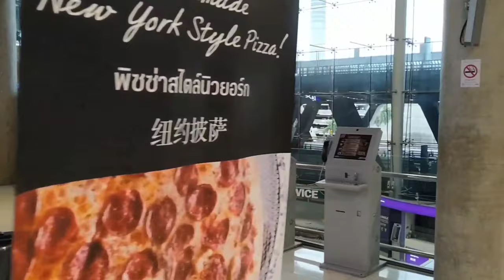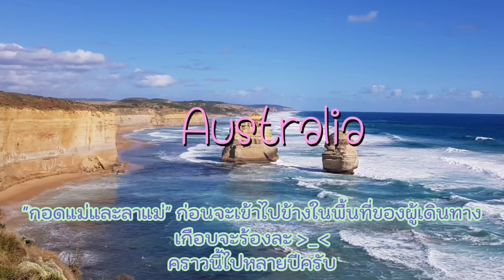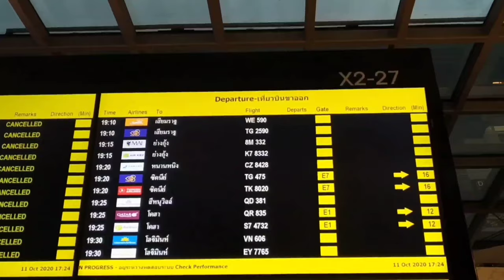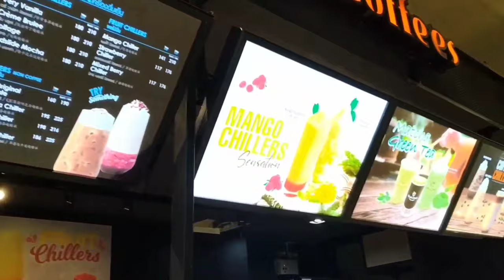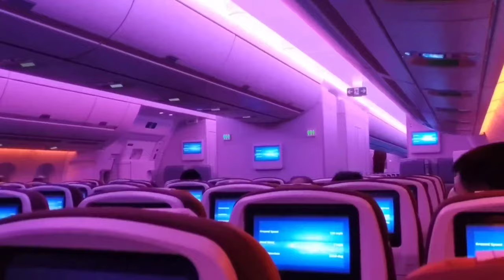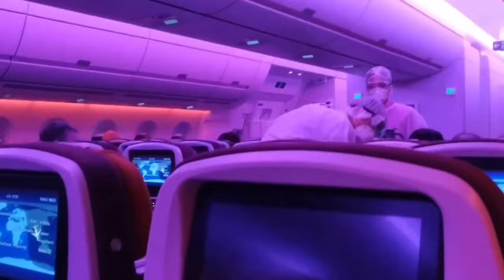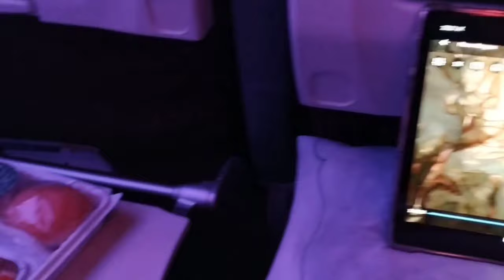ตามติดชีวิตออสซี่ ep01 เที่ยวบินพิเศษไปซิดนีย์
คลิปนี้จัดทำขึ้นเพื่อให้ทราบถึงสภาพแวดล้อมภายในสนามบิน
ในช่วงโควิด19